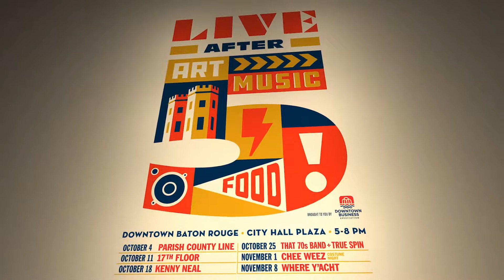Live After 5: 2019 Fall Reveal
Hey! Got plans for Friday night?
Well, it's HumpDay and that means it's time to make some! Head Downtown in BatonRouge for the fall kickoff of LiveAfterFive with Parish County Line at the City Hall Plaza! We're proud to be one of the sponsors for this awesome community event. Hope to see you there!

Line Up:
Oct 4: Parish County Line 5 - 8 P.M.
Oct 11: 17th Floor 5 - 8 P.M.
Oct 18: Kenny Neal: Kenny's Birthday Bash! 5 - 8 P.M.
Oct 25: Extended Show: That 70s Band AND True Spin 5 - 9 P.M.
Nov 1: Costume Night: Chee Weez 5 - 8 P.M.
Nov 8: Where Y'acht 5 - 8 P.M.